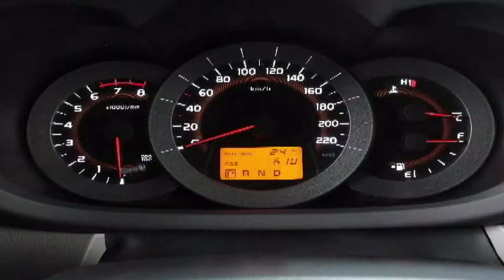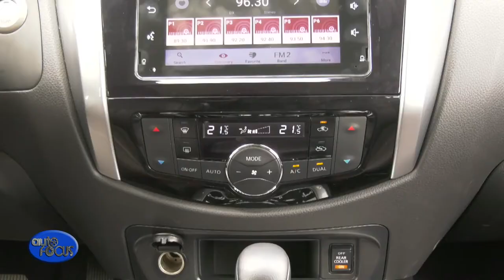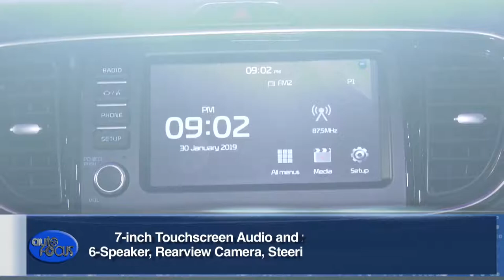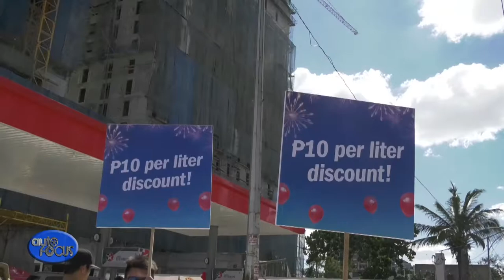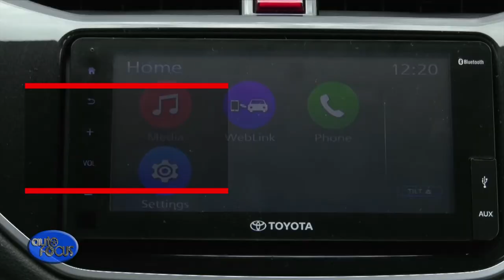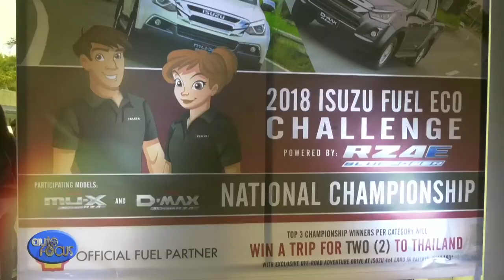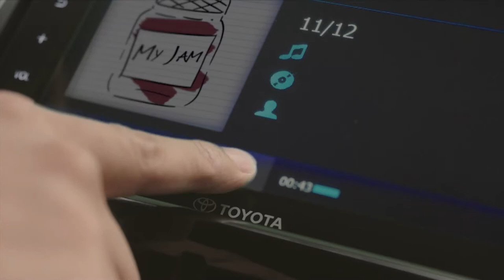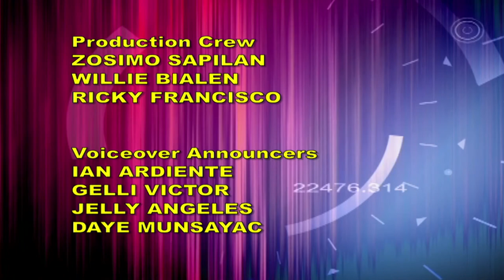Auto Focus February 16, 2019 Full Episode (HD)